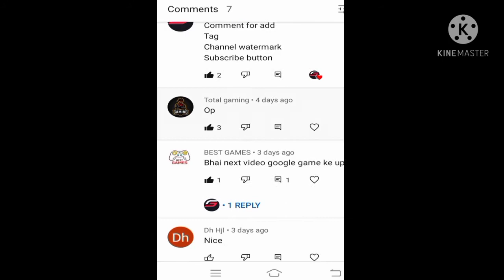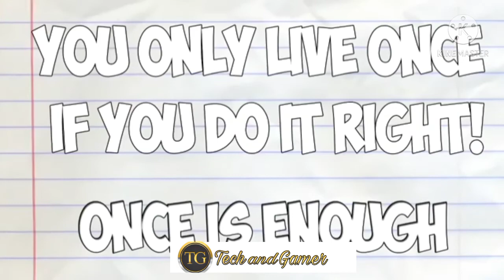Stickman animination||how to make white board animation